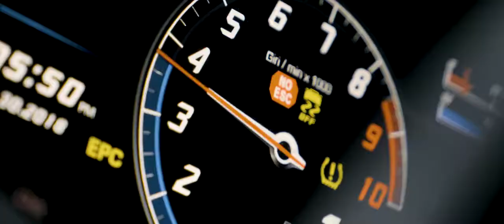Lil_Pump - I LOVE IT (AVSKUM REMIX)Car and music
Lil_Pump - I LOVE IT  (AVSKUM_REMIX)